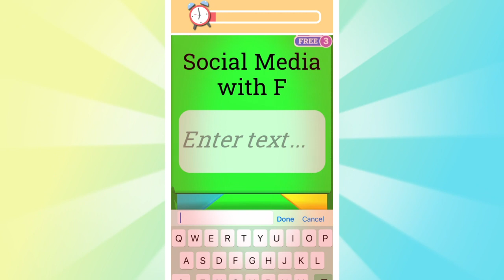ABCrunner_29888_0_v_tiktok_0323_lpbz_en_1280x720_jq.mp4